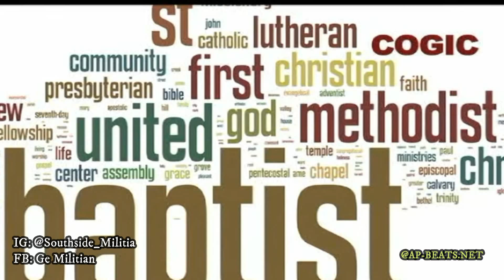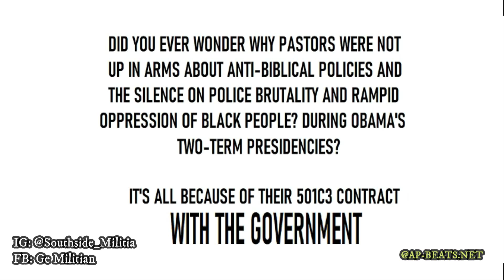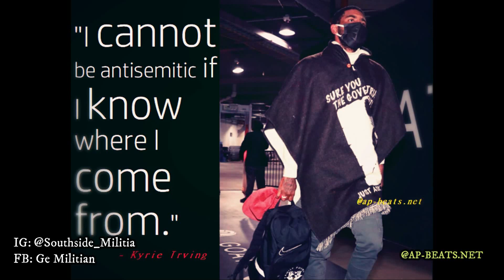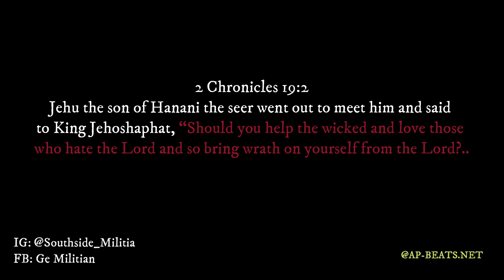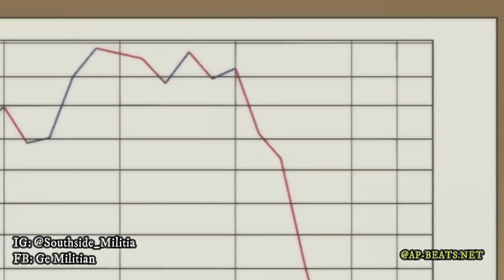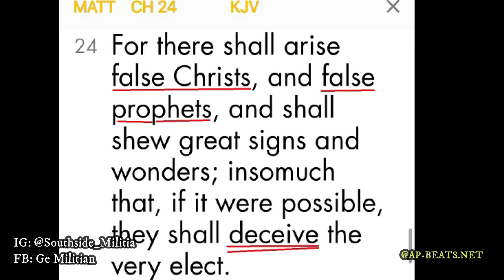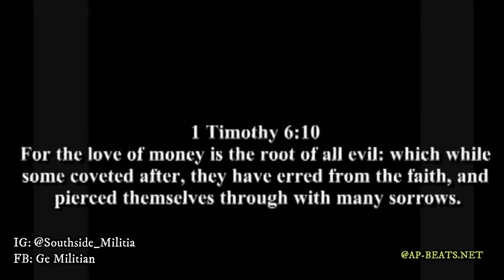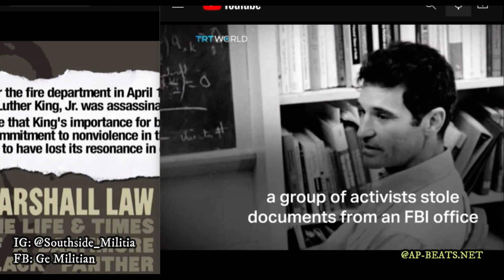THE GOV'T 501C3 CONTRACT COVENANT VS the GOSPEL via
**All funds go toward the Channel/Ads/video promo, etc**

The 501C3 contract is a covenant that Christian churches & other religious organizations made with the gubberment. It's stated that they may NOT speak on "controversial" issues, such as; the TRUE children of Israel (i.e. the TRUE @ of @ _, Sodom and Gomorrah, the Law of the Torah, the fall of mankind perpetuated through the ruling class and political parties, missing books from the Bible, Catholic traditions forced on Believers, Paganism masquerading as Biblical practices & much more.

This is from the 501C3 section in 'Rome's Frat Party' by @hebrew tribes channel on YouTube. Feel FREE to share this with family friends, etc because It's time we lift the veil off our brothers and sisters eyes and push the true Gospel/Ahayah) in Spirit and TRUTH, we cannot ignore this. Yasha (Christ) is the ONLY High Priest & The Father is the ONLY one who we are supposed to make a covenant with!!!

Psalm 89:39 Thou hast made void the covenant of thy servant: thou hast profaned his crown by casting it to the ground.